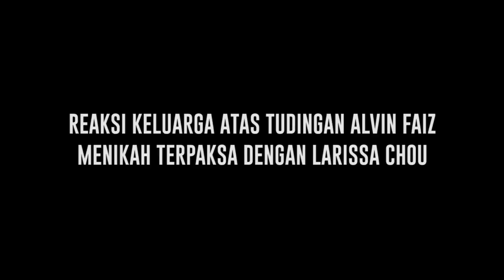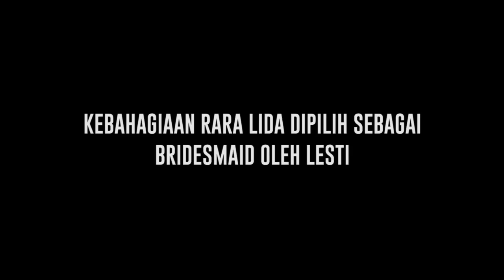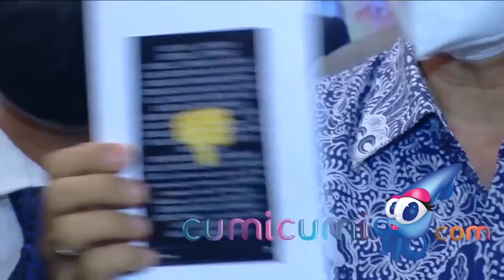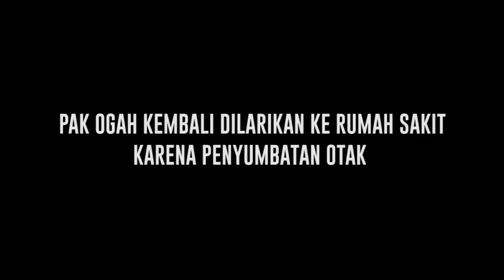Gonjang-ganjing Rumah Tangga Alvin Faiz & Larissa Chou, Rara Lida Bahagia Jadi Bridesmaid Lesti